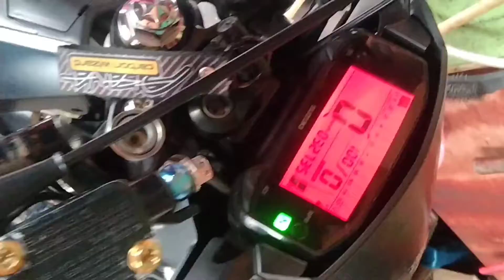Mga kaganapan sa munti naming pagsasama☺️☺️☺️☺️RFiHack